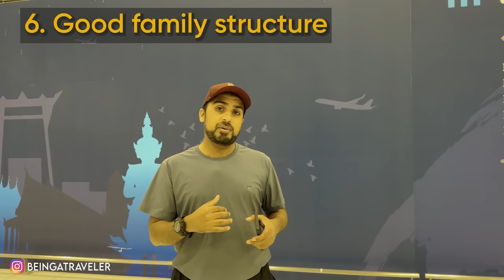FINAL REMARKS about CHINA TRIP !!! The GOODs and BADs [EP-23]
FOLLOW "BEING A TRAVELER" ON:

💡 ABOUT THIS SERIES:
This travel was Done in August And September 2023 that includes my travel in a bus from Lahore - Gilgit - Hunza - Khunjerab - Tashgurkan - Kashghar - Xian - Huashan - Chengdu - Zhangjiajie - Changsha - Yiwu - Shanghai - Beijing

All DETAILS of CHINA TRAVEL that includes Expenses, Hotel stays, Tourist Places, Trains info are mentioned detail in below BLOG :

💡 ABOUT THIS EPISODE:
This episode was shot in August 2023